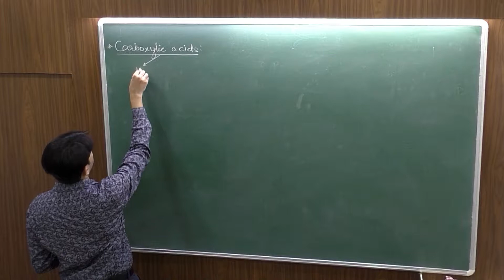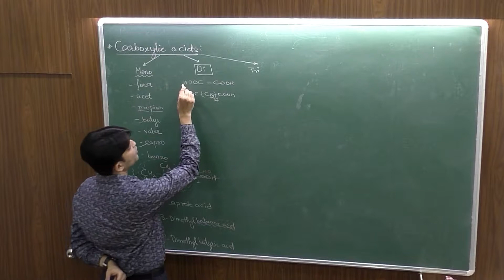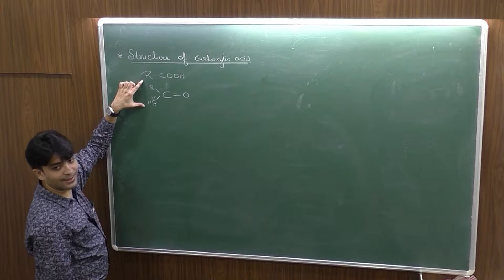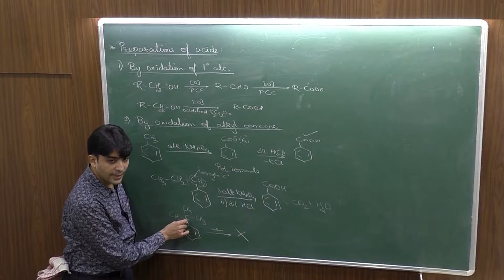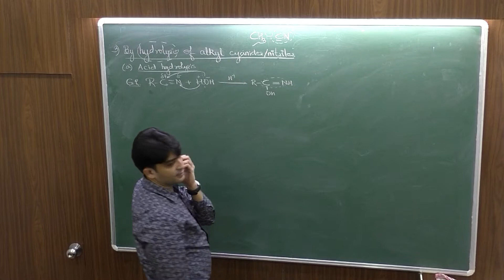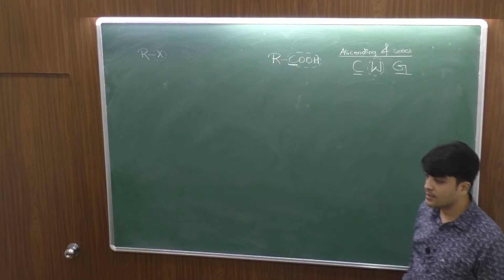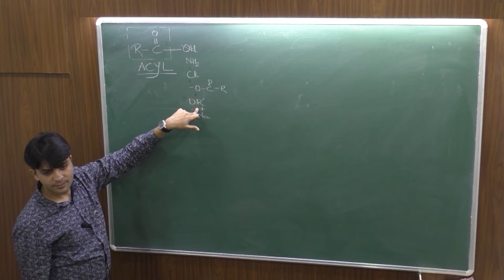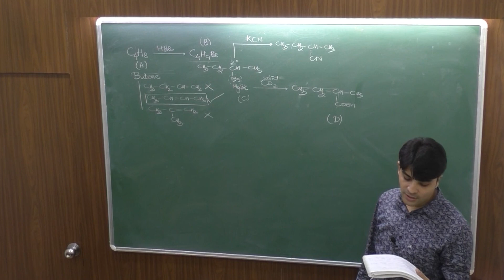LEC - 1 : INTRODUCTION AND PREPARATION METHODS | XII CARBOXYLIC ACIDS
XII CARBOXYLIC ACIDS - INTRODUCTION AND PREPARATION METHODS
Preparation of acids by:
1. Oxidation of alcohols and aldehyde
2. Oxidation of alkyl benzene
3. Hydrolysis of alkyl cyanides/alkane nitriles
4. Addition of Grignard reagent and solid CO2
5. Hydrolysis of acid derivatives Video lec by Prof. Sachin Jain - a renowned name in Mumbai , Maharashtra. His lectures have the depth and the easeness of understanding.